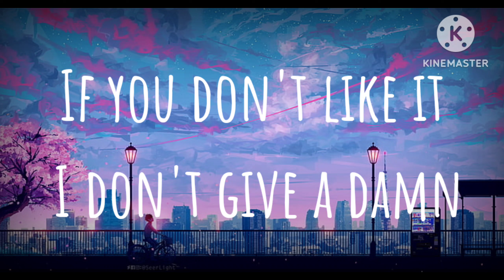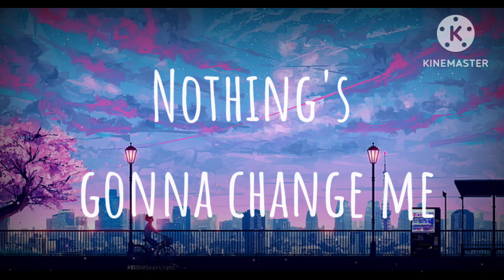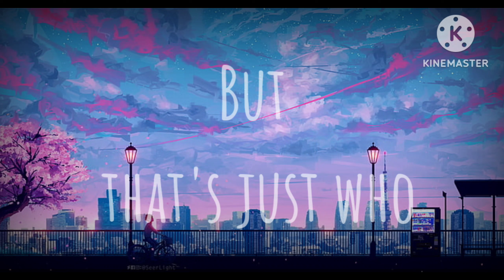Who I am - Anne Marie (Offical Lyrical Video)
About Song

Who I Am is the fourth song of Anne-Marie’s sophomore album ‘Therapy.’ The song name was revealed on the 6th of July on social media posts in which she wore a t-shirt with the phrase ‘WHO I AM’ and capitalized the four in the caption.

She said "I wrote this one in LA in 2019. I was feeling really confident, something I’ve struggled in my past to feel. I went to the studio and said to everyone, ‘I just want to look in the mirror and tell myself that I’m brilliant. I don’t care what people say anymore.‘ It’s a good release to sing that in a song".

Stay Safe